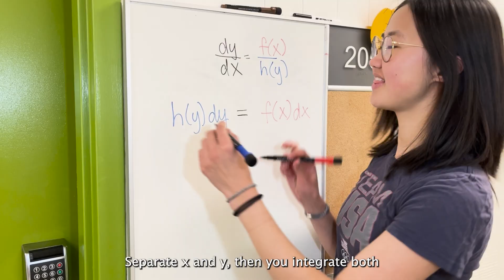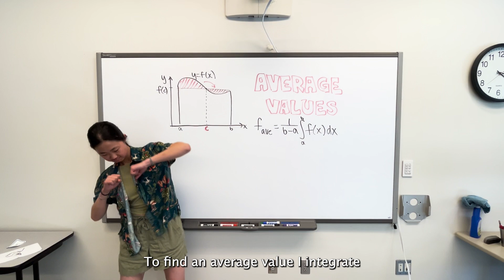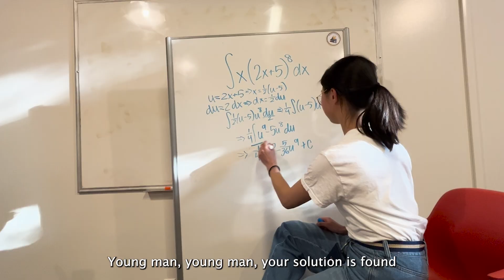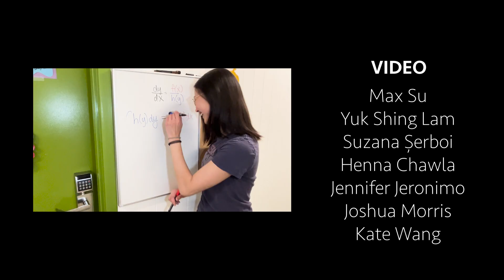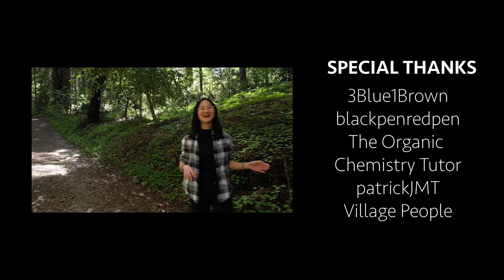‘I INTEGRATE’ M/V [Calculus Village People "YMCA" Parody]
Missing this now that I'm in linear algebra :")
Recorded under a duvet on my bed during spring break
MATH 11B: Calculus with Applications (Integration)